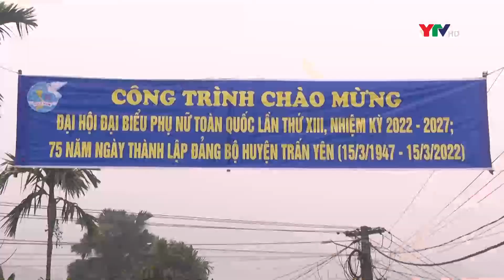Các cấp HPN Yên Bái thực hiện hơn 200 công trình, phần việc chào mừng ĐHPN toàn quốc lần thứ XIII